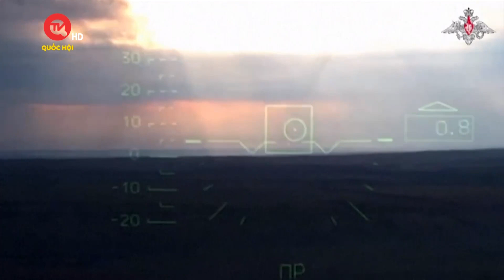Xung đột Nga - Ukraine 20/9: Tổng thống Ukraine nói xung đột phải kết thúc để xử lý vấn đề toàn cầu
Truyền hình Quốc hội Việt Nam | Ngày 19/9, phát biểu trước Đại hội đồng Liên Hợp Quốc, Tổng thống Ukraine Volodymyr Zelensky nói rằng xung đột với Nga cần được giải quyết để thế giới chuyển sang xử lý những thách thức toàn cầu cấp bách khác.